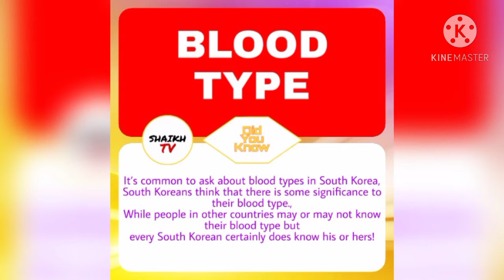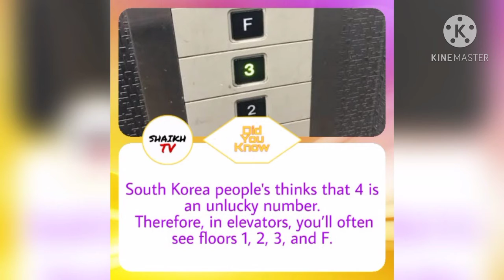12 Facts About South Korea | In 3 Minutes | Shaikh TV